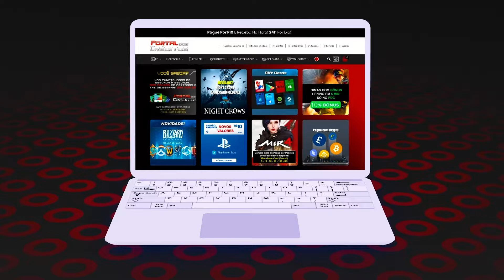joguei RANKED depois de 3 meses... JÁ ME CHAMARAM DE CHEATER? 😳 | CrossFire